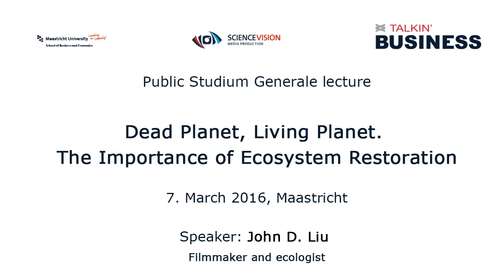Ecosystem Based Adaptation, - by, John D. Liu, FULL VIDEO, The Great Work Of Our Time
In this presentation, John D. Liu describes and shows video of his long formative journey starting with the revitalization of the Loess Plateau in China. John later .

For more than 15 years, cameraman and ecologist John D. Liu has been working on his worldwide mission to green deserts and to restore biodiversity.

Healthy landscapes provide us with food, water, clean air, a stable climate, biodiversity, good health, security and happiness. However, a quarter of the world's .